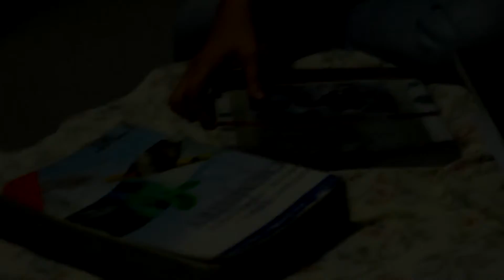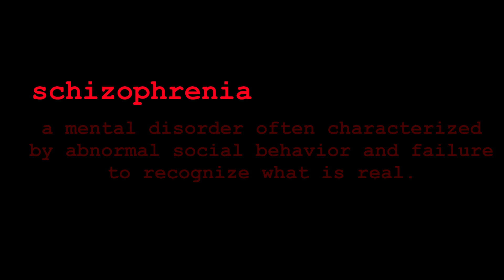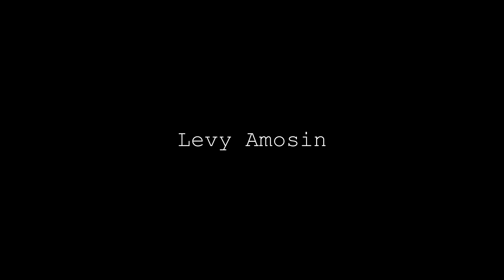Dysphoria - A Psychological Drama - Silent Short Film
The story of a young girl who wakes up every day and faces the adversities of bullying and self-loathing. Ridiculed by her schoolmates and abused by her family. The trauma caused by the repeated abuse has left her without a voice and an identity. Through the heartless comments and terrible acts being done to her, she constantly fights just to survive the day while struggling to reclaim her sense of integrity.

Directed by
Kimberly Lagura & Archie Artieda

Edited by
Kent Hankins